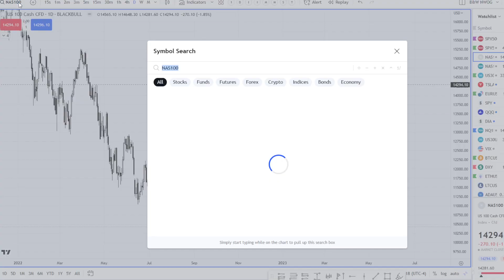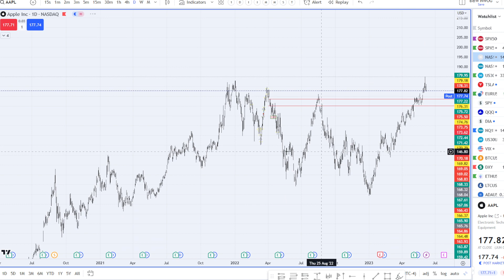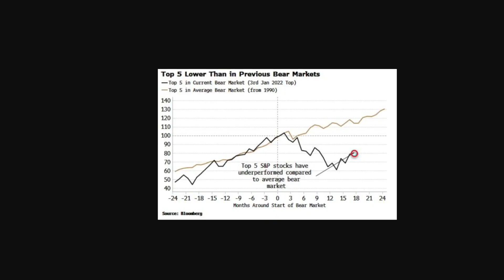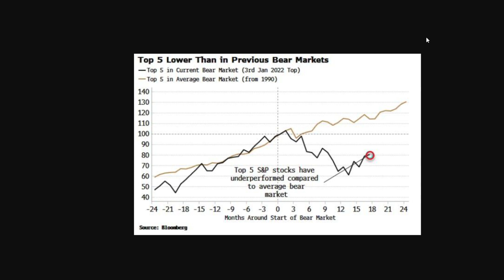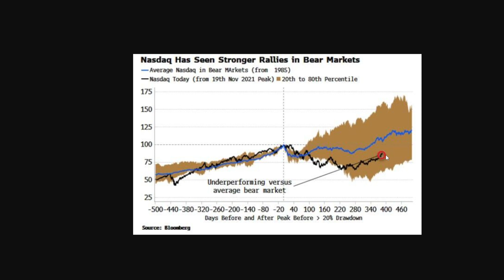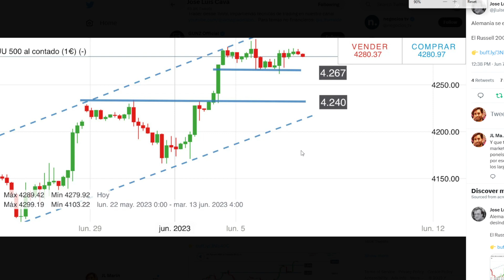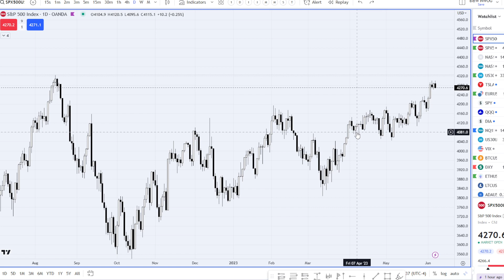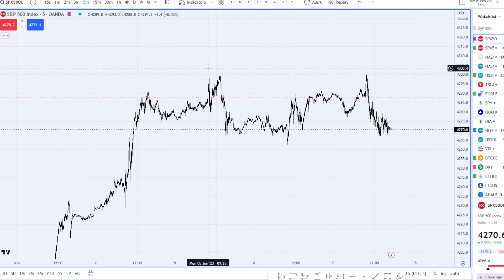No Puede Subir Sin La Entrada de Más Particiantes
Vendo AAPL, NVDA... ¿Puede seguir subiendo el mercado (S&P 500 y Nasdaq)? Datos fundamentales y análisis técnico.

🔴 CAE EL IMPERIO... El FIN del Dólar como moneda de reserva de valor, comienza el Yuan

👉Resultados de la encuesta donde hicimos predicciones sobre el 2023 en cuanto a economía, inflación, mercados, Bitcoin, guerra, etc.

Título: No Puede Subir Sin La Entrada de Más Particiantes | JL Marin

Análisis técnico de mercados, crypto e inversiones. Emprendimiento y startups. Ex-dropshipper convertido en inversor.

Saludos

JL Marin